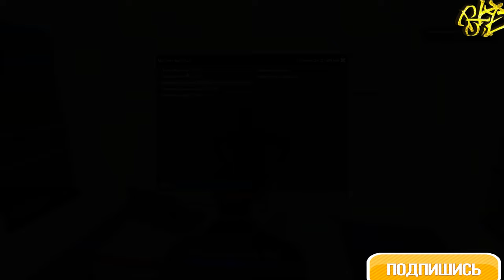ARMA 3 RP "RussianLife RPG" ОБЗОР R-Zone Game TV